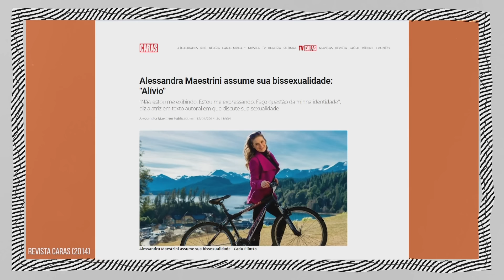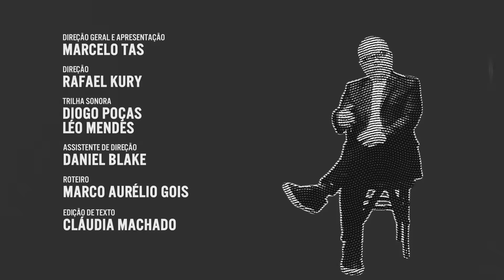Provoca | Alessandra Maestrini | 23/07/2024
Marcelo Tas entrevista a atriz, cantora e comediante Alessandra Maestrini no Provoca desta terça-feira (23).

Na edição, a artista relembra o sucesso de sua personagem em "Toma Lá, Dá Cá", a empregada Bozena, de Pato Branco. Fala sobre "O Som e a Sílaba", comédia dramática musical que conta a história de uma autista que canta ópera.

Aborda os motivos que a levaram a se declarar bissexual em 2014, sua busca em ser ela mesma, o que é ser versionista, e do que tem medo.

Ela compartilha também as percepções que o mundo singular do TEA (Transtorno do Espectro Autista) trouxe para sua vida ao interpretar a personagem autista Sarah Deighton no musical "O Som e a Sílaba".